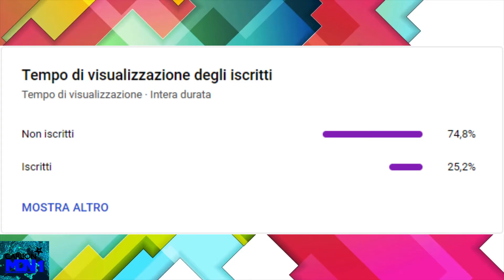VI1000ICL #259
Grazie Mille A ChristianMattia2004 Per La Richiesta!

TUTTI INSIEME PER UN FUTURO DAVVERO MIGLIORE!

Un Ringraziamento Davvero Speciale E Anche Ai Crediti A:
@UFFICIO STAMPA RAI
@Mediaset Infinity
@Gruppo Norba
@TV Italia
@TVItalia Story
@Bruno TV
@Tube User 14
@Claudio Television
@Teo DeCitano
@Blackmagic Design
@ifor Edits
@Cakewalk Software
@O3V Inc.
@O3V TV
@O3V 2
@SLN! Media Group
@SLN! 2
@Broken Saw
@Luke2505 TV
@British Stuff TV
@Magical Mystery Gang
@Archiplex Enterprises
@Powerhouse of Entertainment Official
@Carlton Communications
@Pippo Rossi POE
@Pippo Rossi Television Channel
@CartoonsSoundEffects POE
@Viva YouTube
@Mister Sound
@Sound Effects

I contenuti mostrati in questo video non sono di nostra proprietà. Tutti i diritti vanno ai proprietari originali dei contenuti mostrati in questo video. Questo viene caricato solo a scopo di conservazione e intrattenimento. E come sempre, ricordate di citare accuratamente le vostre fonti e non associate mai ai bugiardi!